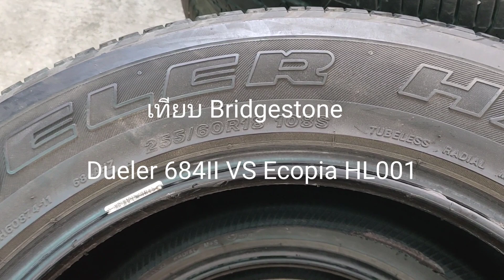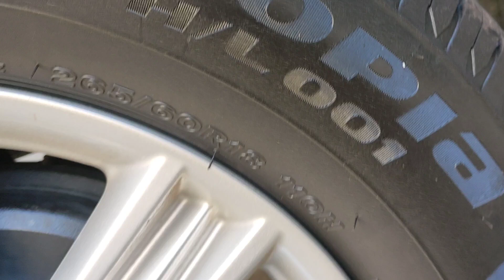เปรียบเทียบยาง 255/60R18 กับ 265/60R18 แชร์ความรู้สึกและข้อแตกต่างหลังจากเปลี่ยน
255 กับ 265 ขอบ 18นิ้ว แชร์ประสบการณ์ส่วนตัว เปรียบเทียบยางรถยนต์ Bridgestone Dueler 684II 255/60R18 ยางเดิมติดรถที่ราคาแพงและหาซื้อยาก กับยางใหม่ Bridgestone Ecopia HL001 265/60R18 ยางเน้นประหยัดน้ำมัน แตกต่างกันแบบไหนบ้างมาดูกัน